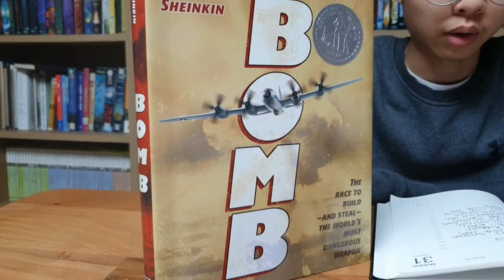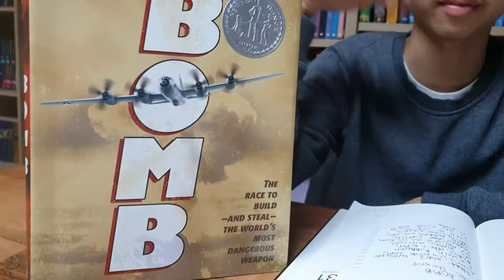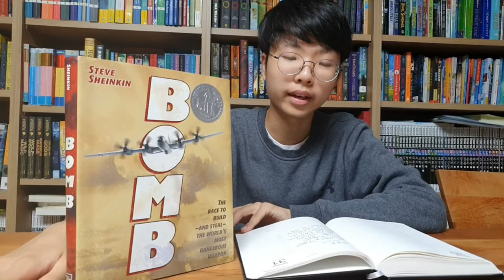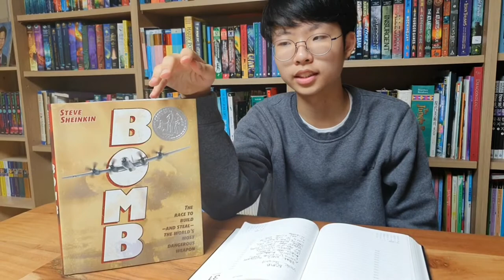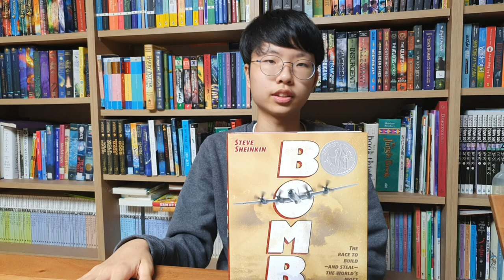[BookQuester] 'BOMB'...The Race to build and steal the world's most dangerous WEAPON_NUCLEAR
* by Steve Sheinkin(2012, 266 p)
* The Secret of 'Manhattan Project'
  The Sorrow of Scientists
* In December of 1938, a chemist in a German laboratory made a shocking discovery: When placed next to radioactive material, a Uranium atom split in two. That simple discovery launched a scientific race that spanned 3 continents. In Great Britain and the United States, Soviet spies worked their way into the scientific community; in Norway, a commando force slipped behind enemy lines to attack German heavy-water manufacturing; and deep in the desert, one brilliant group of scientists was hidden away at a remote site at Los Alamos. This is the story of the plotting, the risk-taking, the deceit, and genius that created the world's most formidable weapon. This is the story of the atomic bomb.(goodreads)
* 2012 National Book Awards finalist for Young People's Literature.
* 2012 Washington Post Best Kids Books of the Year title.
* 2013 Newbery Honor book.